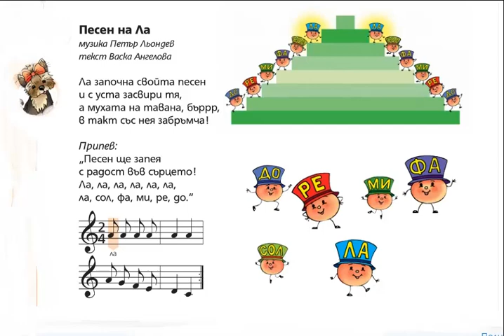Песен на Ла